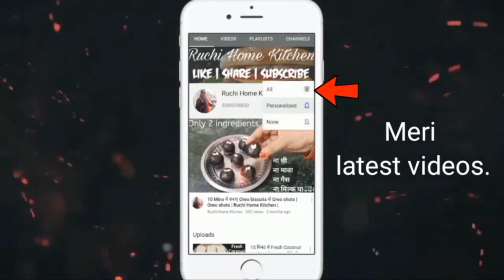मिनटों में Amul जैसा Butter घर पर बनाएं | मक्खन निकालने का तरीका | Ruchi Home Kitchen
Hello Friends, iss video mein maine aapse malai se butter banane ki baat kari hai, yeh ghar par bnane ke liye sabse easy recipe hai. Abb app bhi ghar par butter bahut easily and kabhi bhi bna sakte hai.

मक्खन कैसे बनाएं?

About: Ruchi Home Kitchen is a YouTube Channel, where you will find cooking videos in Hindi, New Video is Posted Everyday :)